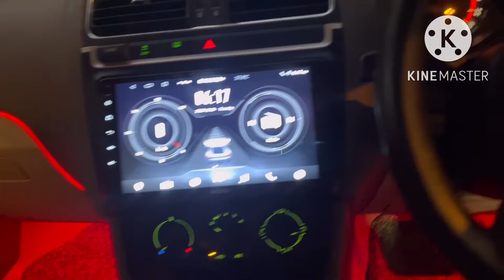SKODA RAPID MOOD LIGHT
this all work which you seeing in videos is done by Car
Shringar co
add car shringar co opp crushal tower M.G road shop No
14 mumbai 400089
Locations
View suggestions